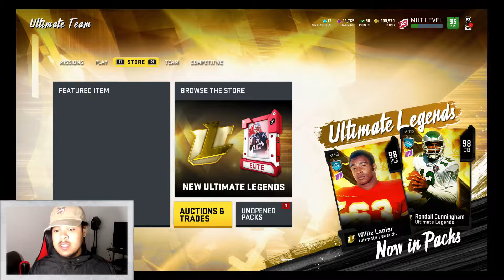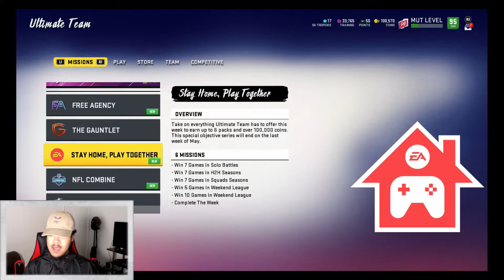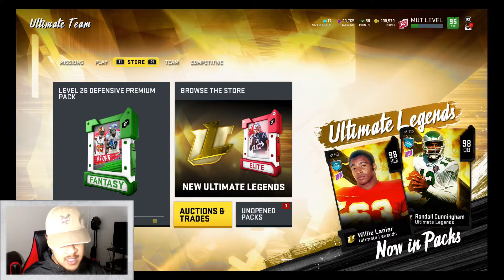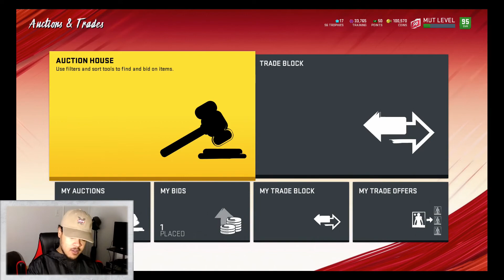ALL NEW GOLDEN TICKET PLAYERS CONFIRMED! ARE THESE CARDS WORTH IT! MADDEN 20 ULTIMATE TEAM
ALL NEW GOLDEN TICKET PLAYERS ARE CONFIRMED! DO YOU GUYS THINK THEY WILL BE WORTH THE PRICE! BE SURE TO LET ME KNOW IF YOU GUYS ARE GOING TO TRY AND GET THESE CARDS!

I could not do this without all of your support! You guys are legends!